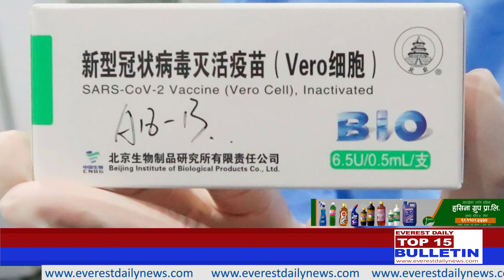TOP15 BULLETIN NEWS OF THE DAY || EVEREST DAILY || जेठ २१ गते २०७८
आजका प्रमुख खबरहरु एभरेष्ट डेली टप १७  मा  || जेठ २१ गते २०७८
Produced By: EVEREST MEDIA GROUP Private Limited
News Edited By : EVEREST MEDIA
Presented By :  SHARADA SHRESTHA
Video Edited By : SHISIR

About Everest Daily News :  Everest Daily News is an online media that envisions itself an online news portal and online television with "Fair news, constant entertainment, every Nepali's every moment companion." as its slogan.